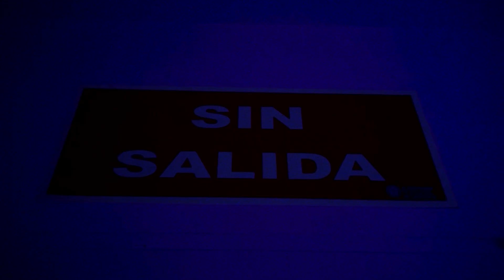Plano y Toma_ Laura Llaneza_ intro American Horror Story